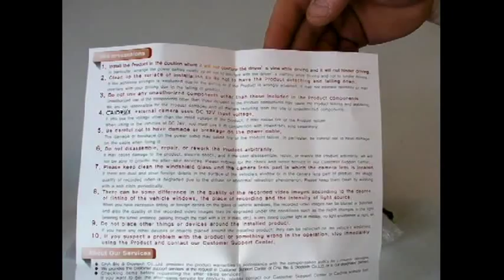Black Box Car DVR Caidrox CD 3000 4G 2CH +Power + SONY CCD BlackBox